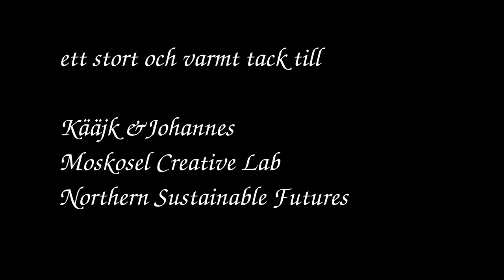Syndromet Sverige - 13 Moskosel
Del 13 av 24 där du får följa med rockbandet Syndromet på irrfärder och avvägar runt Sverige på deras sommarturné 2019. Dagens mål: Moskosel.